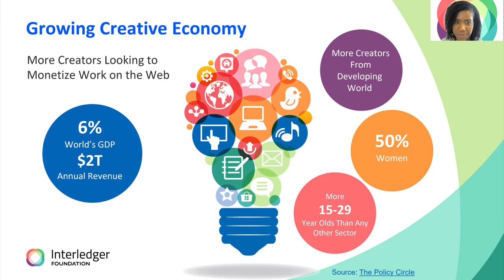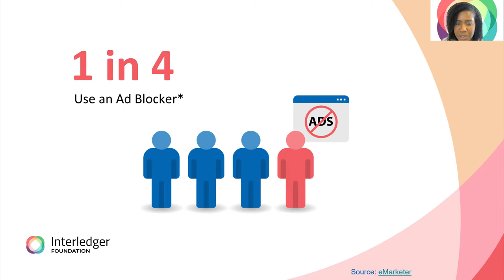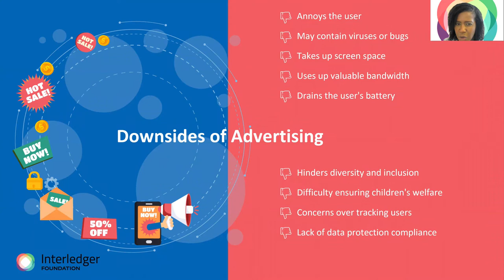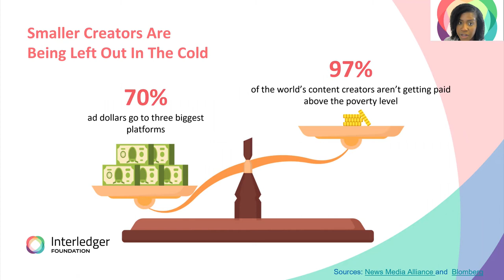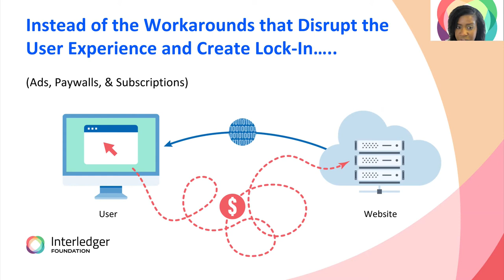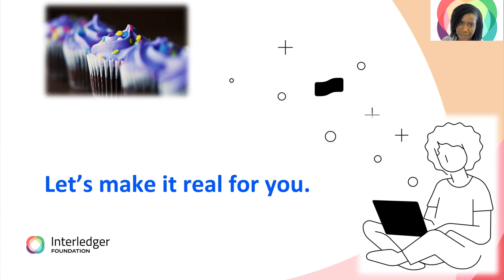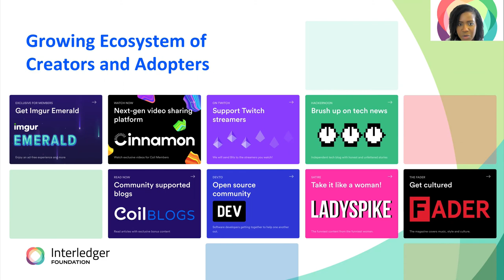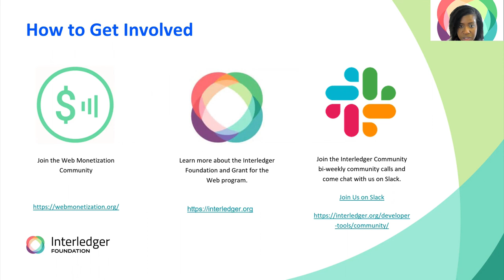Web Monetization and the Future of Advertising - Briana Marbury, Interledger Foundation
Current payment structures on the web are broken and unfair. 70% of digital ad spending go to two of the internet’s highest traffic platforms, which leave out a large population of developers and content creators from making a meaningful profit from their work. Until recently the web did not have native payment functionality built into its DNA, inefficient advertising business models were able to blossom and have continued to bloom. Fortunately, the introduction of Interledger has made it possible to disrupt and equalize existing payment structures. By enabling a web browser to stream micropayments, the Interledger has helped pave the way for Web Monetization, a proposed W3C standard. This presentation will focus on how Web Monetization can help ensure developers and creators are compensated for their work via an open, native, efficient, and automatic way to transfer money on the web.